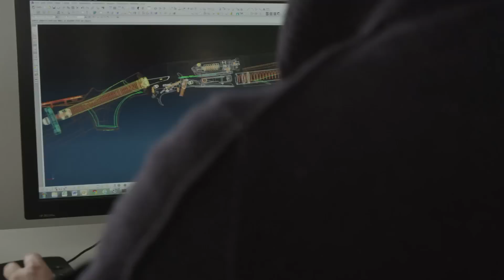Benelli-Raffaello-Power-Bore-Ru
«Power Bore» – узкая сверловка ствола, позволяющая наиболее эффективно использовать энергию порохового заряда, за счёт чего повышается начальная скорость дроби и, как следствие её поражающая способность. Все стволы с маркировкой «Power Bore» проходят криогенную закалку и отличаются повышенными баллистическим характеристиками.